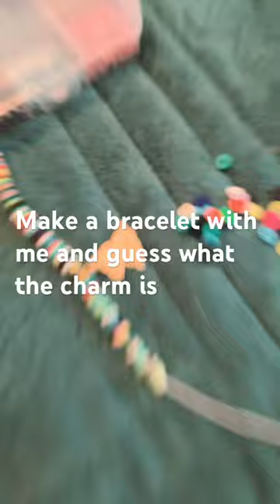July 12, 2023